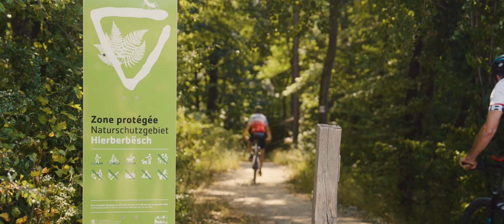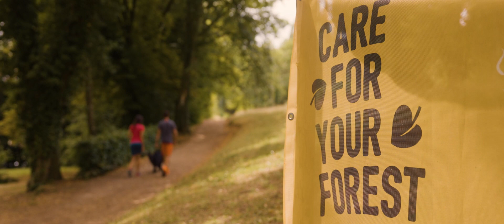Rosport / Mompach - Commercial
We were thrilled to have the opportunity to capture the essence of Rosport/Mompach in our latest video project. This stunning town in Luxembourg is truly a sight to behold, with its picturesque landscapes and charming architecture. Our mission was to create a video that captured the feeling of this beautiful commune and did justice to its many wonders.
The end result is a video that truly captures the spirit of Rosport/Mompach. We are proud to have been a part of this project and hope that our work inspires viewers to experience the magic of this wonderful town for themselves. Whether you're a local or a visitor, there's something special about Rosport/Mompach that will leave you breathless.